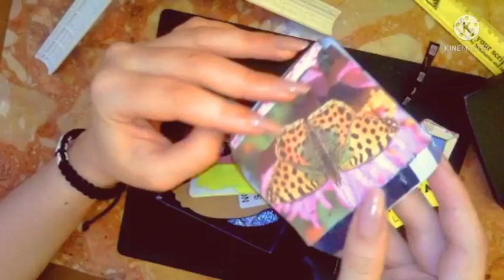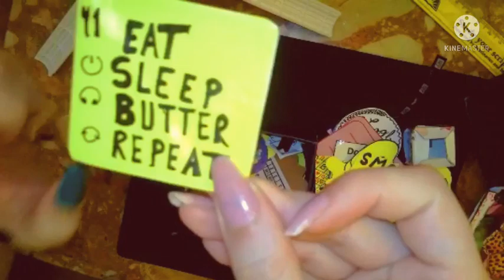blloku I vjeter pt.2 butter bts koncept stickers ,rremuje + voice